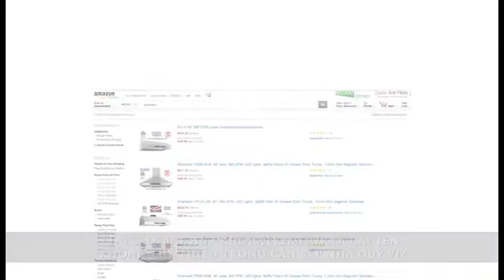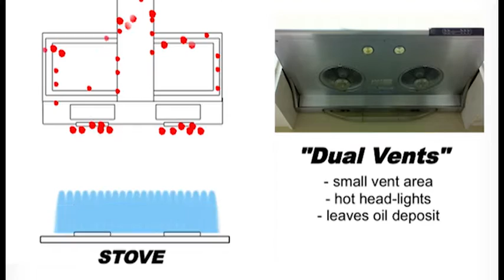Xtreme Air Infomercial May Hut Khoi March 2015